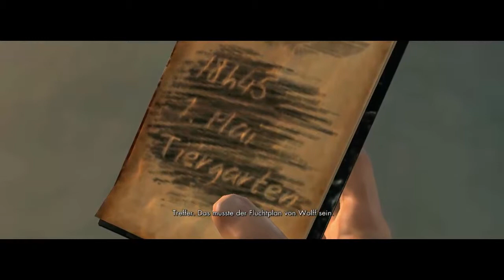LET'S PLAY SNIPER ELITE V2| Überlebensängste! #15|KillomatixTV [GERMAN] HD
öffne mich

♦ Spiele Ideen? Schreibt die Spiele in die Kommis!